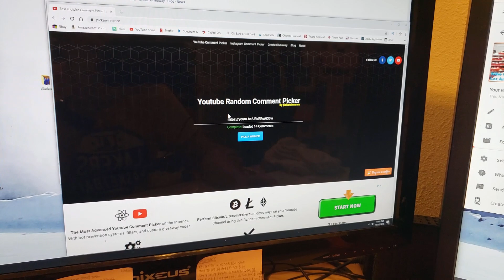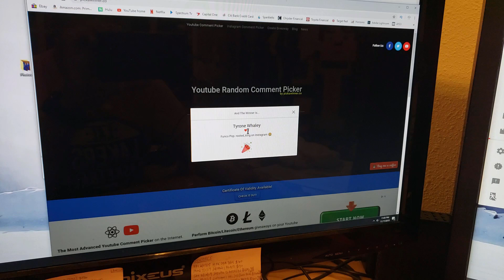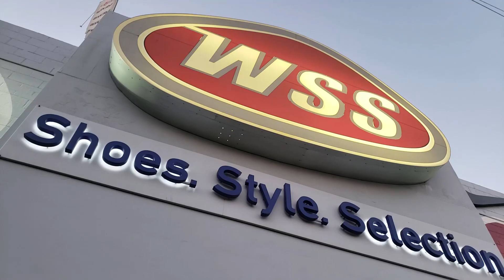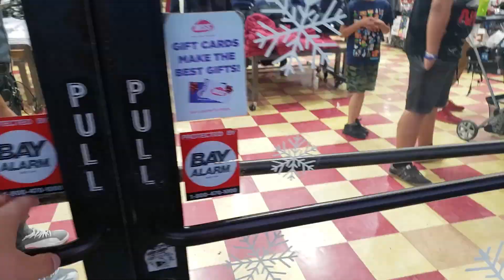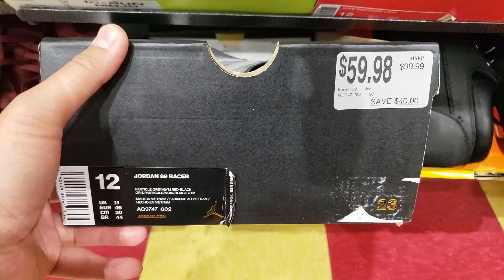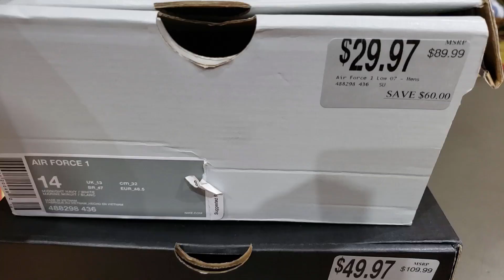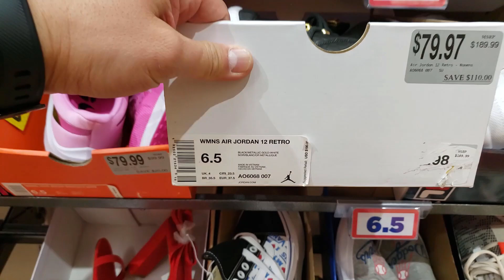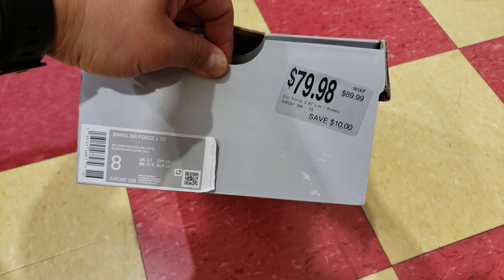Jordan Steals At WSS & Giveaway Winner!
We visit a retail sneaker shop, WSS in North Hollywood. These WSS chains have had amazing deals! They have by far been the best retailers in terms of pricing. They also get some limited sneakers but don't get them at the rate of the major chains. They did have some crazy deals on Jordans during this trip.

I look for sneaker deals at Nike Outlets as well as other retail stores. I travel and cover all of the Southern California to look for sneaker deals and steals. I do try my best to post videos on a daily basis so there is always plenty to watch on my channel.

Let me know what you thought where the best deals in this video.